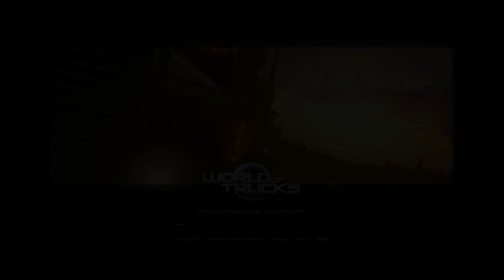Euro Truck Simulator 2 Life of A Trucker Ep 3